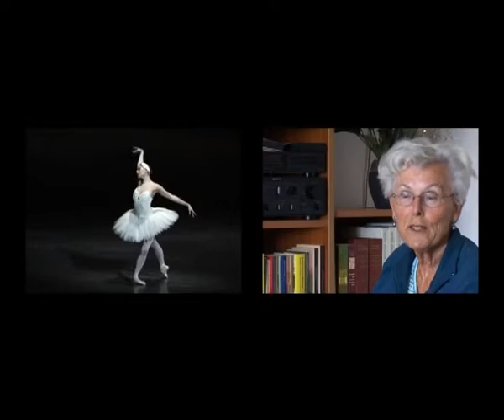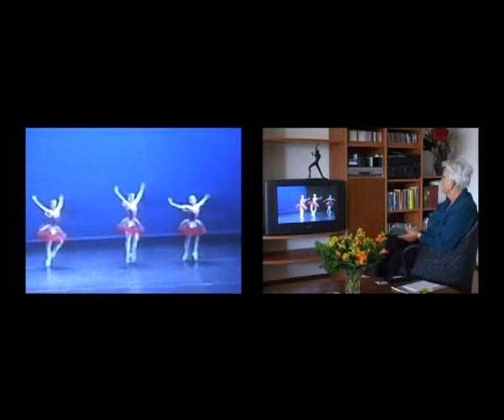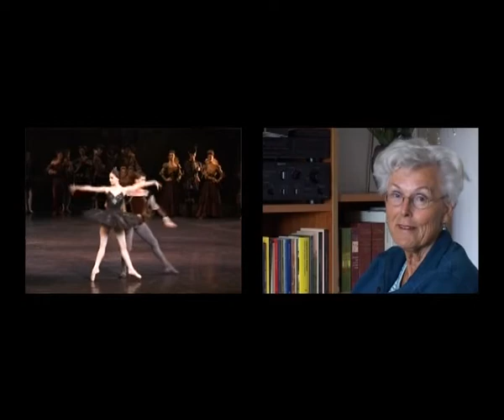Dans Tenstoonstelling TIN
1. Marije Nie - Tapdanseres
2 Jongen van ISH
3. Oma van  Igone de Jongh -balletdanseres
4. Arjan Sikking -Tangodanser
5 - dansexpressie?